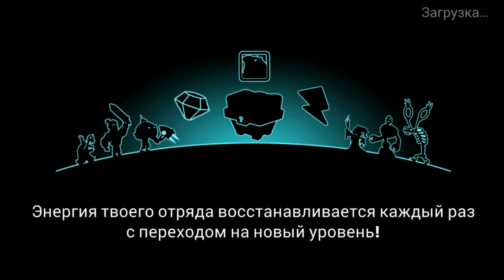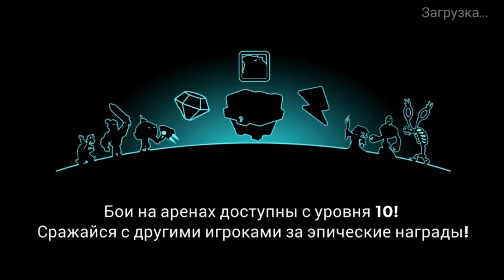ОТКРЫВАЮ КУЧУ СУНДУКОВ В ИГРЕ Tower Conquest #27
ОТКРЫВАЮ КУЧУ СУНДУКОВ
tower Conquest прохождение на русском,обзор,играть.